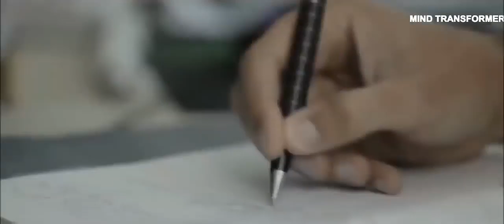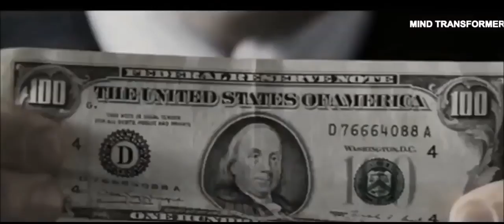Don_t Think Just Do It _ By Sandeep Maheshwari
सोचो मत करो _ Don_t Think Just Do It _ By Sandeep Maheshwari ( 576 X 1280 )_00